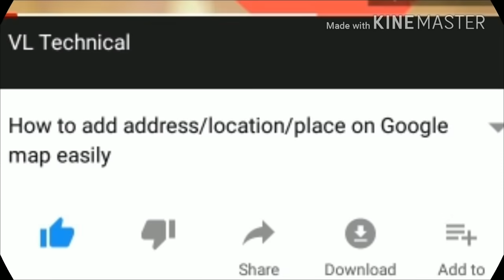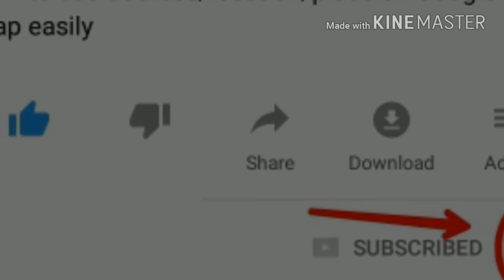Tarzan car condition | Tarzan car now condition | Tarzan the wonder car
Doston is video me maine aapko Ajay devgan ki film Tarzan the wonder car ki car tarzan ke bare me batate hue us car ki abhi 2017-18 ki condition batai h.

Doston is video ko apne doston ke sath share Karen aur batae unhe ki dekho tumhari dreem car ki condition 2017-18 me kaisi ho gai h.

So useful gadget :
✓ Anycast Dongle

Some Useful Gadgets :

SanDisk Cruzer USB Pan Drive (32GB)

Zebronics BT Headphone

OnePlus Bullets Wireless Earphone

Mi Tv 4a Pro (43 inch)

Mi Tv 4x (50 inch)

Mi tv remote

Air Mouse Remote

Infrared IR Cable

Tarzan car condition in 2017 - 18 | Tarzan car conditions